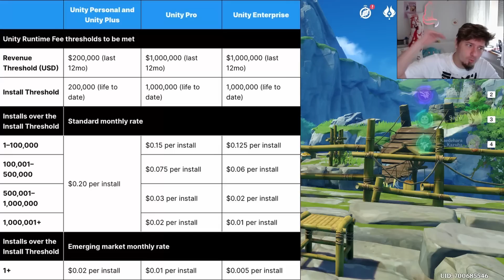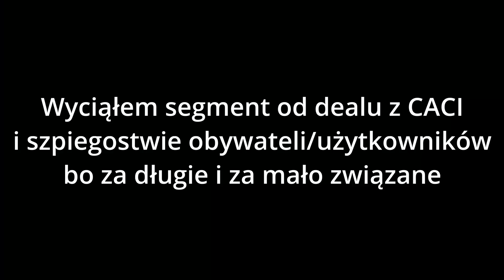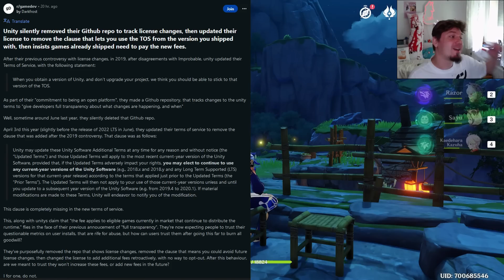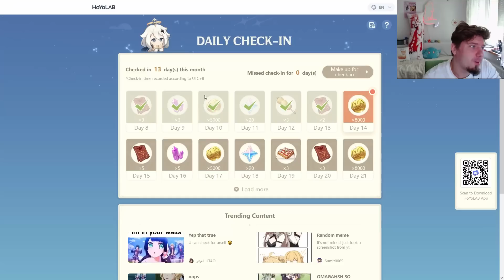Genshin 1082 - To wina Genshina?!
Odcinek 1082!
0:00 Intro
0:08 Chaos
0:18 Jutro!
1:03 Wyniki
1:41 WOS To wina Genshina?
3:22 WOS Unity x Chiny
4:07 WOS Wersja Pro ale darmo
4:46 WOS Trust me bro
7:22 WOS Można utopić?
8:21 WOS Team Genshin
9:58 WOS To w ogóle jest legalne?
10:53 WOS Słowo z GameDevu
12:07 "Studies in Light and Shadow"
12:30 Uwaga Spekulacje!
12:40 SPEKULACJE Meropide
14:07 SuS SPEKULACJE Venti Story Quest
17:22 🥼genshinowe-mundurki🥼!
17:59 Daily check-in Web Event i TRANSFORMERS!
18:25 Słowem wsparcia!
18:48 Pogoda na jutro

1) Napisz gdzieś wewnątrz paczki (kartka, świstek papieru - cokolwiek, byle NIE na privie na YT/FB bo się pogubię) czy sobie życzysz czy nie, żeby unboxing od Ciebie ewentualnie trafił na juczuby i jak tytułować paczkę ("paczka od -Twoje imię-" czy "paczka od -podany przez Ciebie nick-"). Jeśli nie napiszesz, to zakładam, że mogę wrzucać na YT z podanym nickiem/imieniem.
2) Nie wysyłaj mi nic za co mogę oberwać ja, lub możesz oberwać Ty. Nie, to nie było wyzwanie, raczej prośba i pobożne życzenie. Ale jak już chcesz mi wysłać tego świeżo zakoszonego Rembrandta, to spoko i obiecuję, że Cię nie wsypię.
3) Ślij na adres (tak, to "poste restante" przed imieniem ma tam być):
51-645 Wrocław